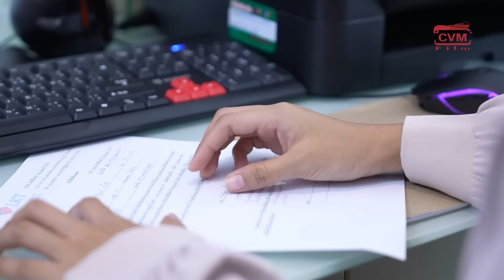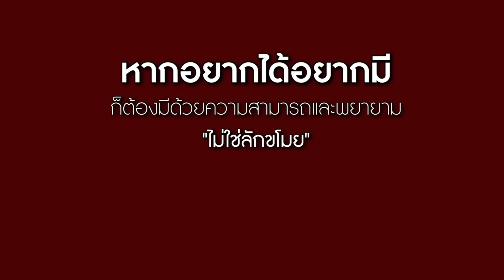ห่วงทะลุมิติ! อะไรกันขโมยของผ่านผนังก็ได้หรอ? | CVM Film